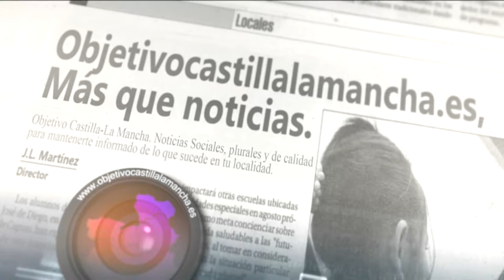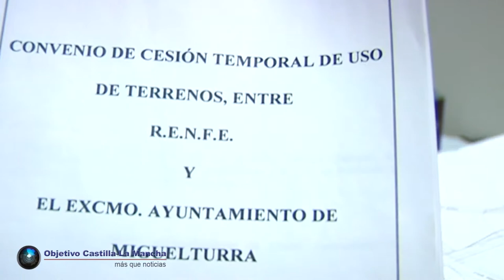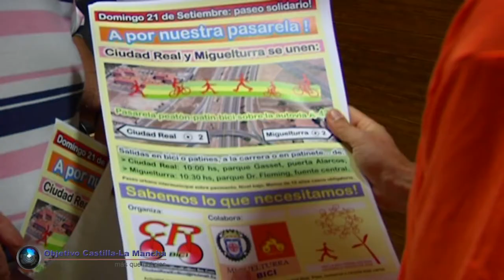Objetivo Castilla-La Mancha